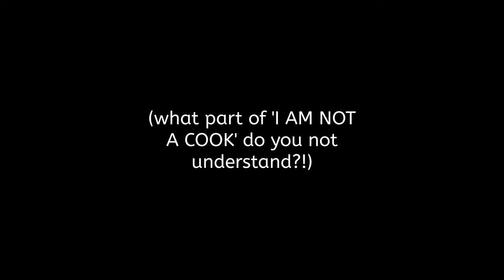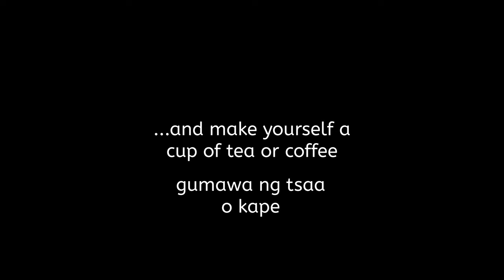cooking with SamAct: Tiramisu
so...a few of my friends asked me to cook a tiramisu...here's how I make it (taglish)